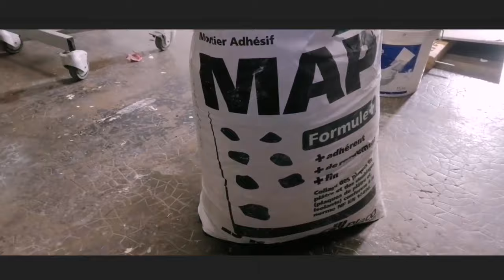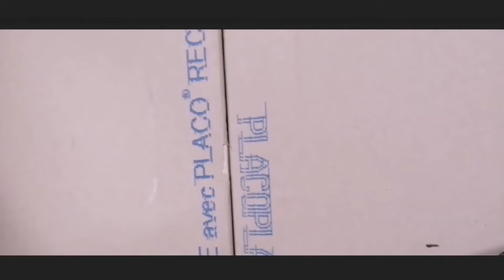comment coller plaque platre placo ba13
comment coller une plaque de platre , plaque de ba13 , plaque de placo
j utilise du mortier adhesive map formule plus,de chez placo
pose de plot de colle
levage et serrage de la plaque de ba13
ajustement de la plaque de placo
callage de la plaque de platre
si vous vouler nous rejoindre pour partager  ou commenter vos travaux
plaque de platre
papa brico